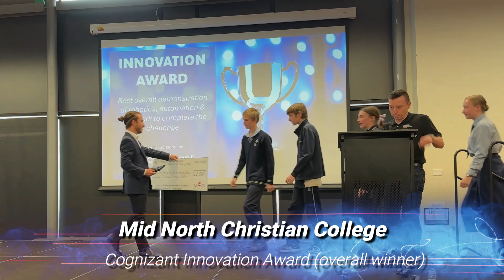SA Power Networks & VEX Robotics Competition 2024: Empowering STEM Education & Worker Safety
Join us as we celebrate the success of the 2024 SA Power Networks and VEX Robotics competition.

Over 100 students from 20 schools across South Australia showcased their innovative robots designed to detect and remove 'hot joints' in the electricity network, enhancing efficiency and worker safety.

See the award-winning performances from Mid North Christian College, Banksia Park International High School, Mitcham Girls High School, and Victor Harbor High School.

This competition not only fosters a love for STEM education but also highlights the potential of robotics in improving network efficiency and reducing risks to crew safety.